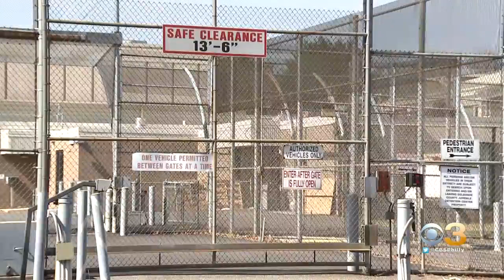Calls Coming To Close Juvenile Detention Center Over Abuse Allegations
The Delaware County Juvenile Detention Center was closed earlier this month.